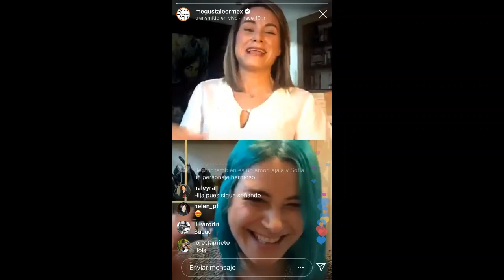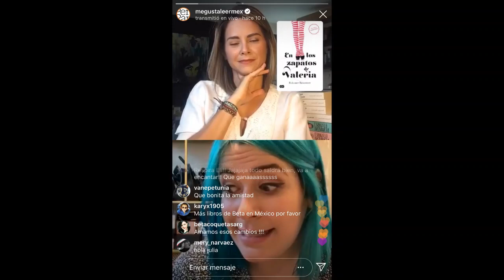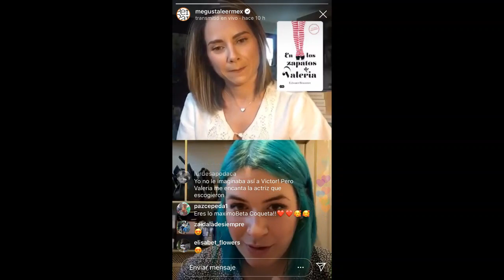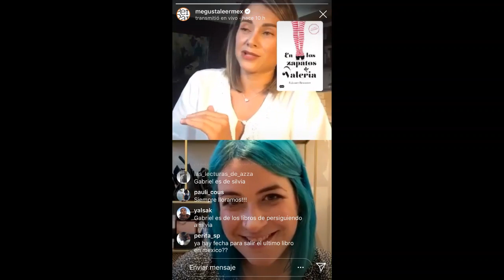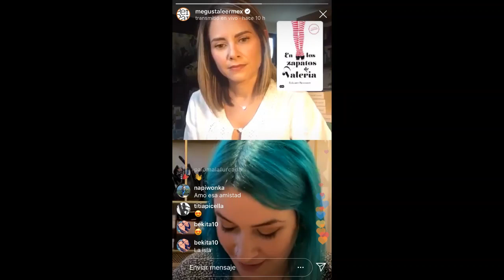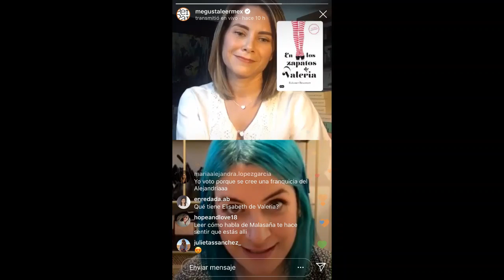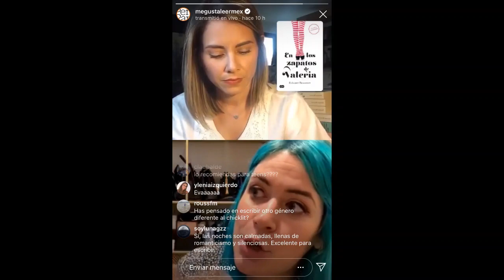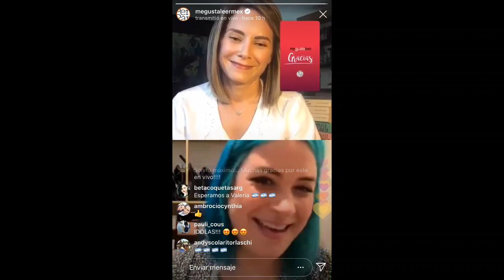Instagram Live: Elisabet Benvanet y Valentina Trava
Revivan aquí el Instagram Live que tuvimos con la escritora Elisabet Benavent (Betacoqueta) y Valentina Trava (El librero de Valentina) donde platicaron de EN LOS ZAPATOS DE VALERIA y su llegada a Netflix.